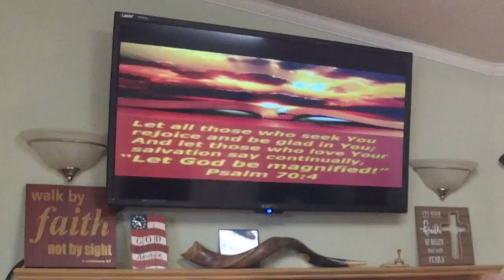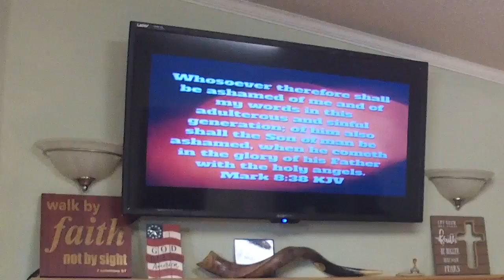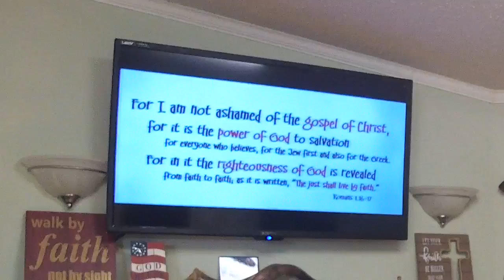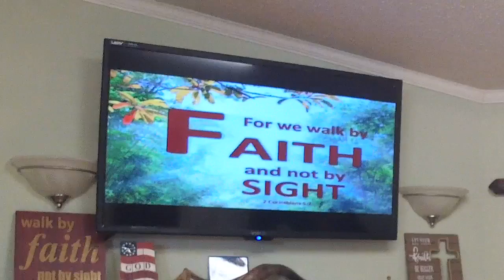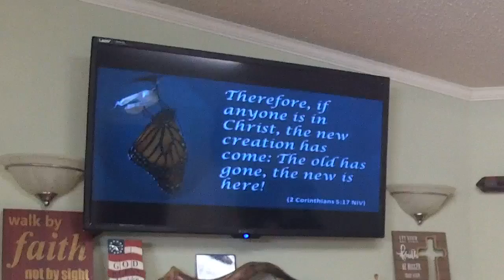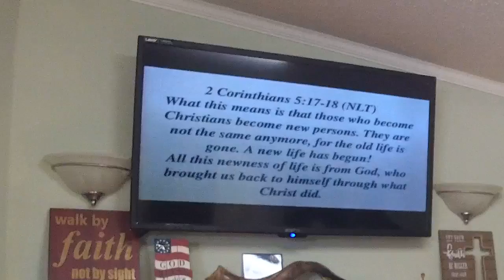Magnify Him - Pastor José Cordero - August 21, 2022